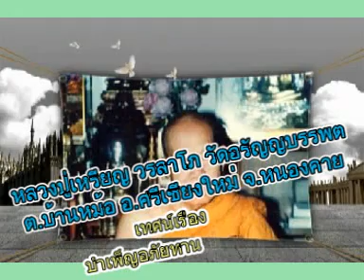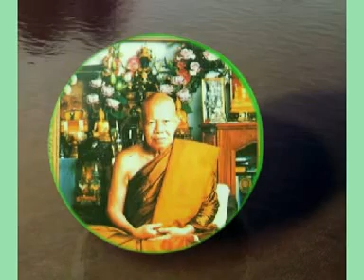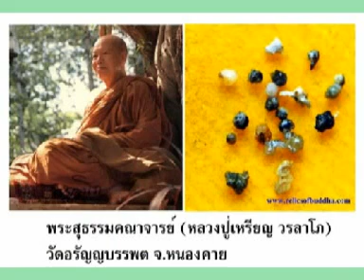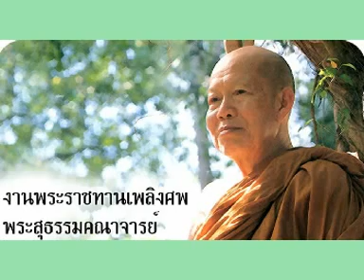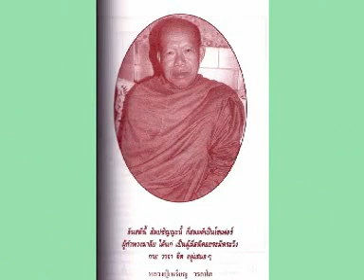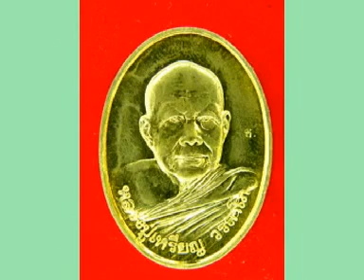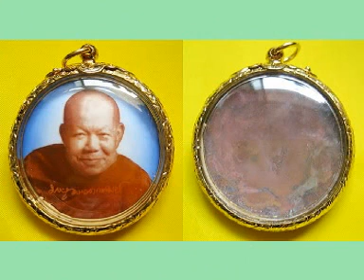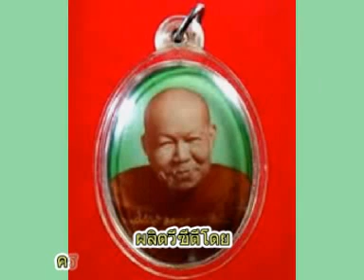หลวงปู่เหรียญ วรลาโภ เทศนาเรื่องบำเพ็ญอภัยทาน ปี๒๕๓๔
หลวงปู่เหรียญ วรลาโภ วัดอรัญญบรรพต ต.บ้านหม้อ อ.ศรีเชียงใหม่ จ.หนองคาย เทศนาเรื่องบำเพ็ญอภัยทาน ปี๒๕๓๔